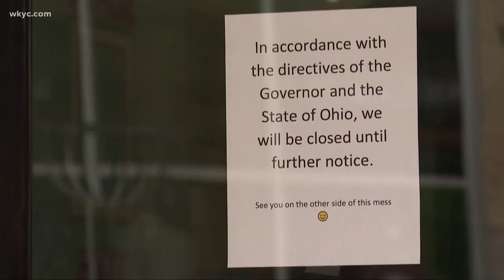Lawmakers override Governor DeWine's veto: What it means for you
GOP lawmakers have made good on their promise to check the authority of fellow Republican Gov. Mike DeWine.  They issued the first override of his term.

During his COVID-19 briefing on Thursday, Gov. Mike DeWine addressed the override of his veto by Ohio lawmakers on Senate Bill 22, opening the door for the General Assembly to be able to reject any of the governor’s or health department’s health orders.

DeWine says his frustration about the override has more to do about the future, than about the current pandemic.

"My passion comes from a deep concern and a belief that this is not the only crisis we will face. It may be a national or international crisis like this one. It may be something that impacts a community, if someone comes in from an area that has Ebola and a local health department no longer has the ability to quarantine them," DeWine explained.

GOP lawmakers on Wednesday made good on their promise to check the authority of their fellow Republican DeWine by issuing the first override of his term after a yearlong battle over how the state should respond during a health emergency.

The Republican-controlled House and Senate voted after short debates in each chamber to reject DeWine's veto of legislation restricting the state including local health departments' ability to respond to emergencies such as the coronavirus pandemic.

The legislation simply gives lawmakers the power to review orders issued by the Ohio Department of Health, with more than 30 states having similar laws, said Senate President Matt Huffman, a Lima Republican.

“The people must never feel forgotten, especially during times of emergency, when unchecked power can be used to impact lives and livelihoods,” Huffman said.

“Ladies and gentlemen, it’s time for us to stand up for the legislative branch. It’s time for us to reassert ourselves as a separate and co-equal branch of government here in the state of Ohio,” McColley said. “We need to stand up and we need to finish this for all the Ohioans who have been asking us for a long time to be their voice.”

House Minority Leader Emilia Sykes called the override reckless, dangerous, and ill-conceived.

“We understand people are frustrated and fatigued with the ongoing pandemic—we are too,” said Sykes, an Akron Democrat. “However, the answer to getting our economy back on track, kids back in school, and our social lives vibrant relies on our ability to respond quickly to variants and outbreaks.”